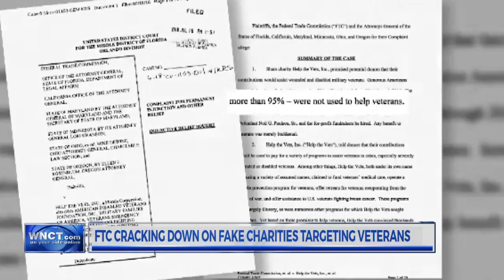Federal Trade Commission warns of phony Veteran's scams